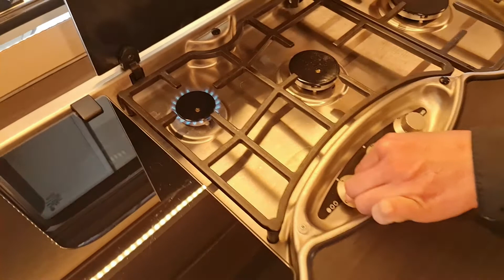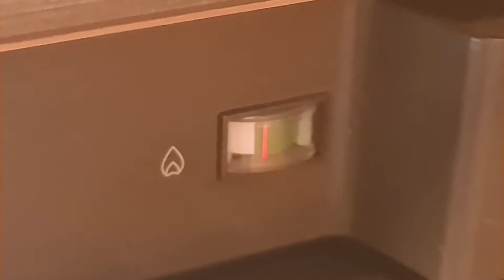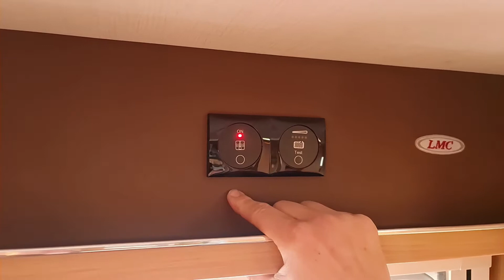Rauert Reisemobile GmbH (M26) Einweisung 2022 Mietwohnwagen LMC Musica 490 E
Moin,
in diesem Video wird Ihnen der LMC Musica 490 E von der Firma Rauert Reisemobile erklärt.
Das Team wünscht einen schönen und erholsamen Urlaub.